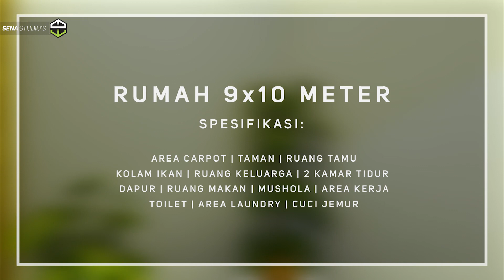DESAIN RUMAH MINIMALIS MODERN SEDERHANA 9X10 METER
Divideo kali ini adalah video DESAIN RUMAH MINIMALIS MODERN SEDERHANA 9X10 METER dengan 2 kamar tidur dan juga mushola, berada di atas lahan 9x16 meter membuat rumah ini memiliki area taman can carpot yang cukup luas.. Adapun spesifikasi dari rumah ini adalah:
• Area carpot
• Taman
• Ruang tamu
• Kolam ikan
• Ruang keluarga
• 2 kamar tidur
• Dapur
• Ruang makan
• Mushola
•  Area kerja
•  toilet
•  Area laundry dan tempat cuci jemur

Pada desain rumah minimalis modern 9x10 meter ini juga dibuatkan satu buah kolam ikan sebagai penghias rumah dan juga sebagai hobi pemilik rumah yang terletak pada area ruang tamu dari rumah ini.